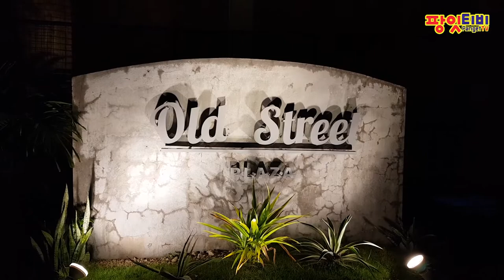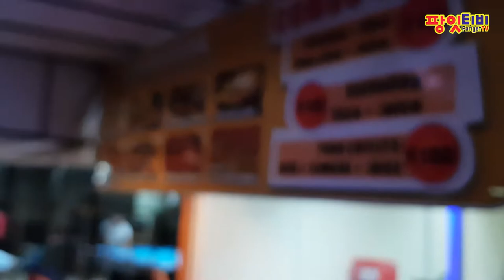[팡잇티비] 올드 스트리트 플라자 Old Street Plaza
올드스트리트플라자 - Old Street Plaza